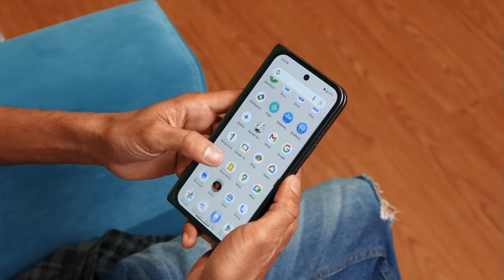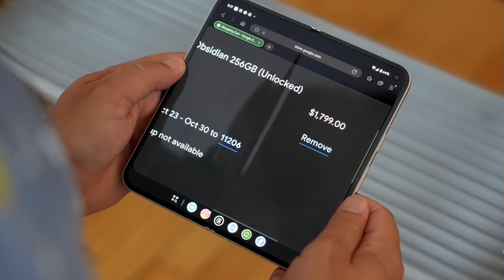Google Pixel 10 Pro Fold – Early Geekbench Benchmark Spotted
Google Pixel 10 Pro Fold pops up on Geekbench. The Google Pixel 10 Pro Fold unit that ran the Geekbench test had 16GB of RAM onboard and ran Android 16. It scored 2,276 and 6,173 points in Geekbench's single and multi-core tests, respectively.